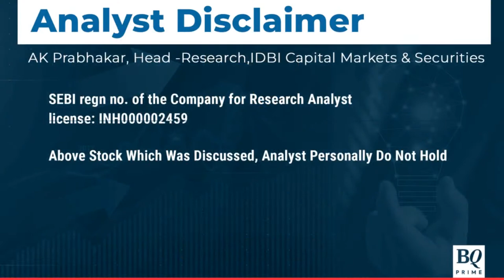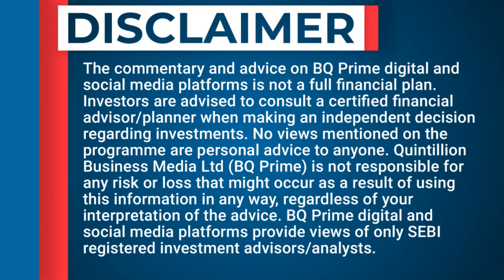Stocks In Focus | L&T, Zomato, RIL, PSU Banks, Rice Stocks & More | BQ Prime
IDBICapitalMarkets & Securities' A.K. Prabhakar shares insight on top stocks to watch for in trade today.